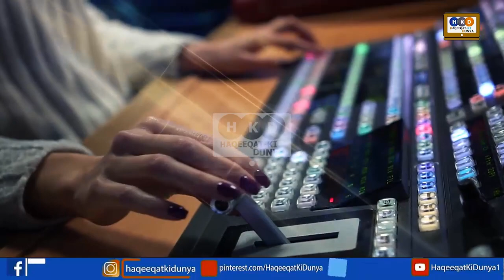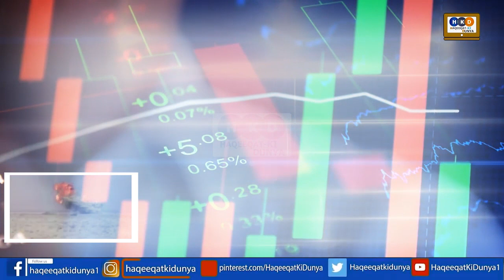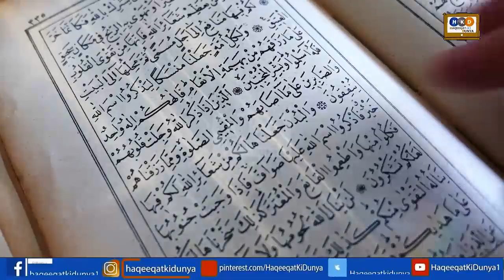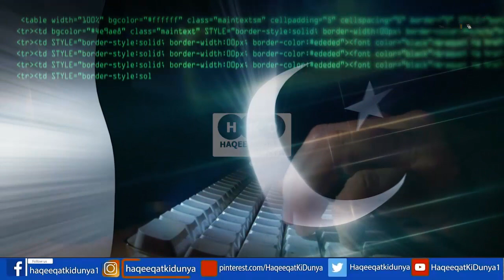PAF Create New History & Wins Heart As Nation Busy In Celebration Of PSL 5 2020